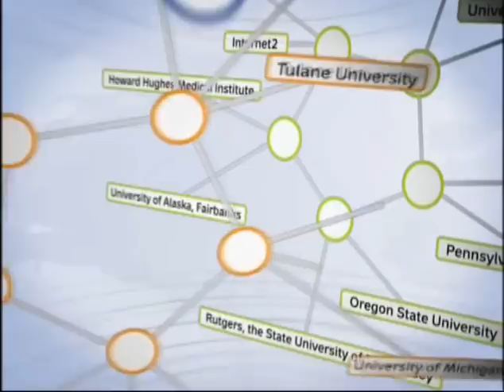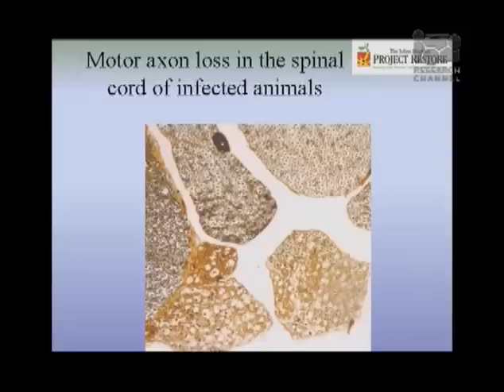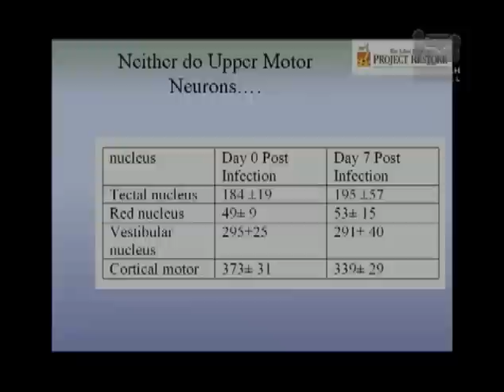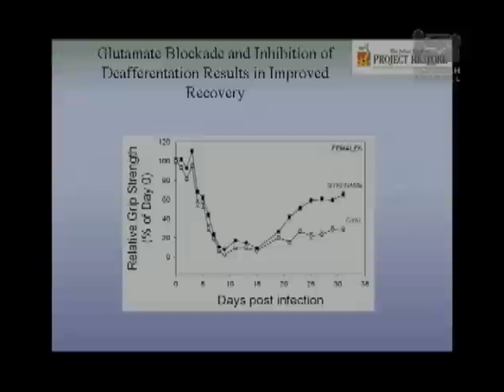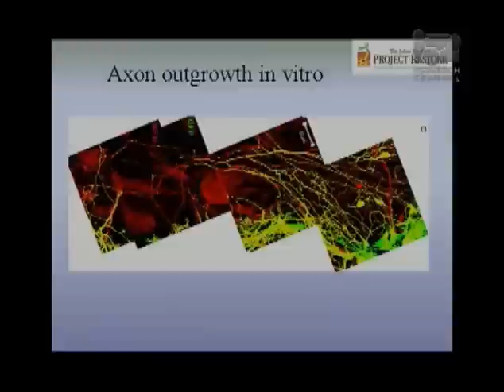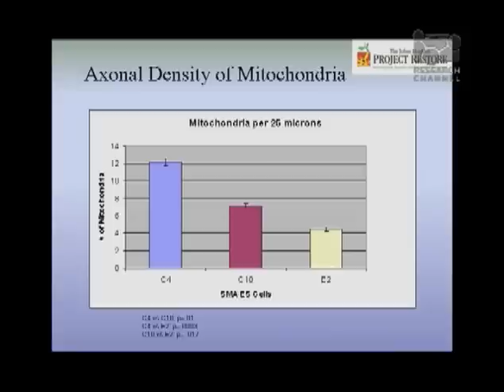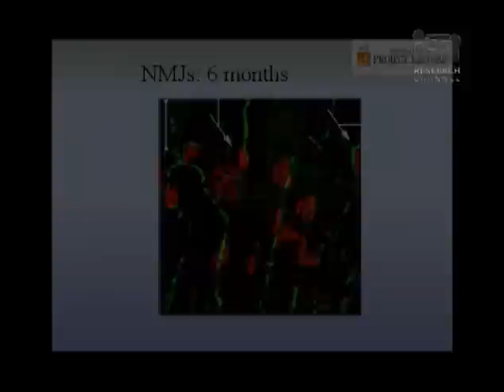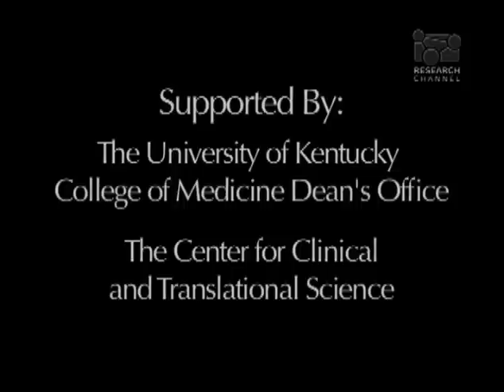Neurodegeneration and Regeneration in the Spinal Cord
In this University of Kentucky program, Douglas Kerr, professor of neurology, molecular microbiology and immunology at Johns Hopkins University and director of the Johns Hopkins Transverse Myelitis Center, discusses the role of stem cells in restoring function to the paralyzed. Kerr narrows in on the basic molecular and cellular mechanisms of paralysis, focusing on inflammatory mechanisms that result in motor neuron injury and death. Learn about the specific mechanisms of paralysis in the motor neuron disorders spinal muscular atrophy (SMA) and amyotrophic lateral sclerosis (ALS) as well as the autoimmune paralyzing disorder transverse myelitis (TM).